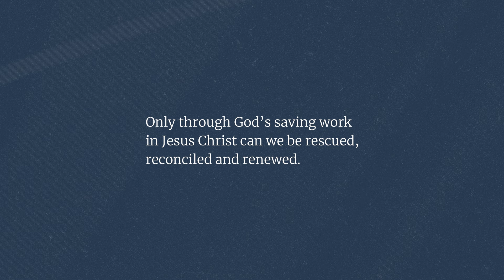SOF Series – Article 3 (The Human Condition) with Dr. Eric Tully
Greg Strand and Dr. Eric Tully, director of the PhD (Theological Studies) and professor of Old Testament and semitic languages at TEDS, discuss Article 3 of the EFCA Statement of Faith: The Human Condition.